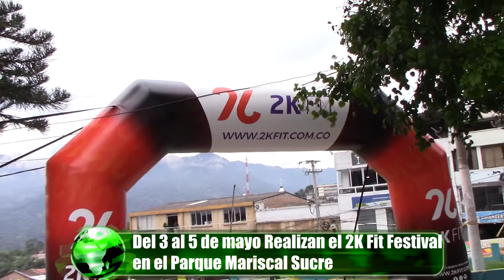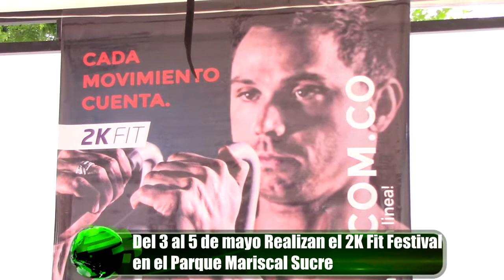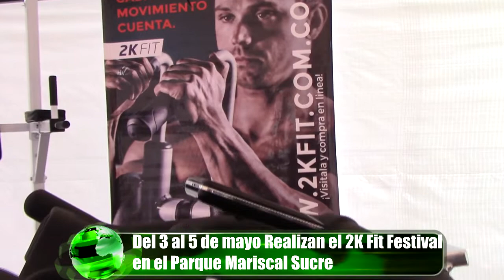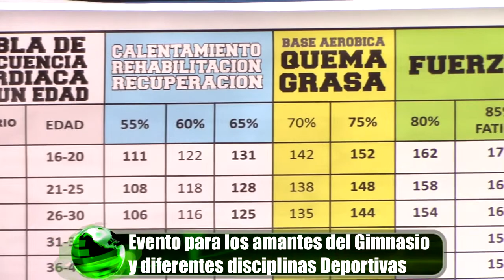Alveiro Martínez, 2KFit Festival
Viernes 3 sábado 4 y domingo 5 de mayo se realiza en La Unión Nariño el 2KFitFestival.